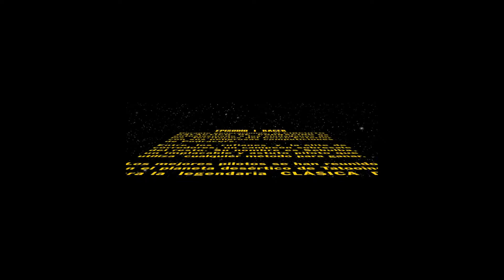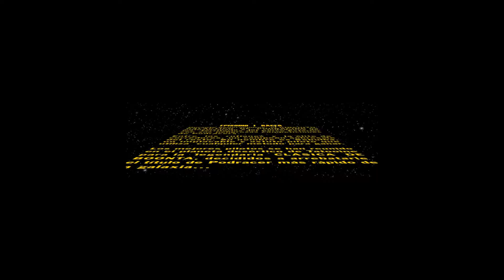Star Wars Episodio I: Racer en español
Star Wars Episodio I: Racer
El pequeño Anakyn es el protagonista de este trepidante juego de velocidad, junto con otros personajes que aparecen en la pelicula como el perverso Sebulba.

Version para PC jugado en:

12GB de RAM
Geforce 1050 2GB